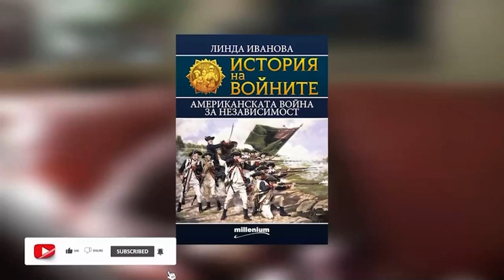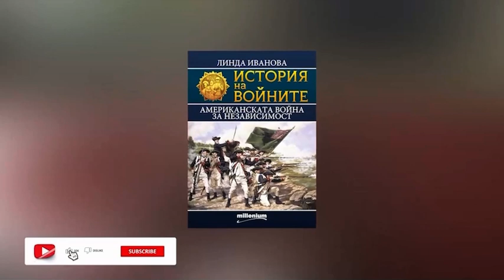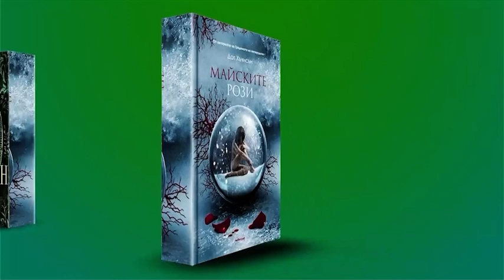The Millenium Podcast епизод 7 с гост Линда Иванова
В седми епизод на нашия книжен подкаст продължаваме дискусията си със специалистката по нова и съвременна история Линда Иванова относно нейните две задълбочени изследвания - „Първата световна война. Обзорно изследване” и „Американската война за независимост”.

Тези две книги, както и всички останали заглавия от хитовата ни историческа поредица “История на войните” можете да закупите онлайн от нашия уебсайт или от книжарницата ни в София!